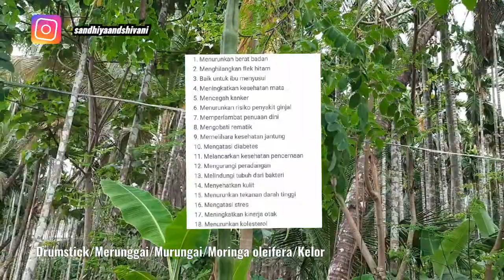22 Manfaat Daun Kelor Untuk Kesehatan ||Moringa Health Benefits